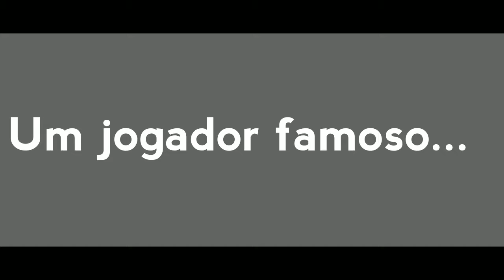Trailer Fanfic: Entre Amor e Ódio - P. Coutinho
Sinopse: Olivia Rommel foi abandonada numa estação de trem quando tinha dois meses, morou em seu carro durante a adolescência.

Philippe Coutinho é um dos melhores jogadores do mundo, vive no luxo e está acostumado sempre conseguir o que quer sem nenhum esforço.

Duas pessoas completamente diferentes uma da outra, mas quando o Tite começa a procurar pessoas para ajudar na organização dos jogos, os destinos de ambos se cruzam e eles viveram entre amor e ódio.